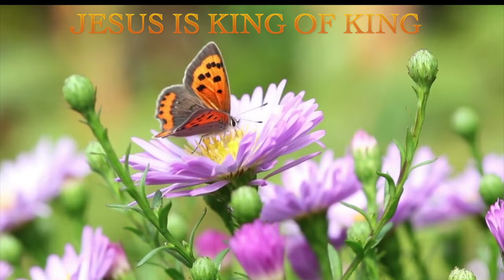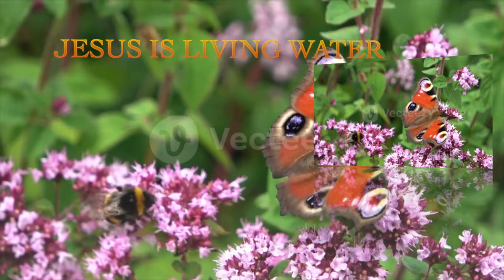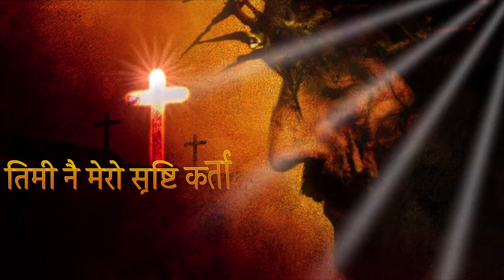NEW NEPALI CHRISTIAN SONG YASHU TIMRO ANGALOMA VOCAL- PRIYANKA RANPAL, MUSIC COMPOSED-AMOS RANPAL.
येशु तिम्रो अंगालोमा /Jesus in your embrace

      Vocal: Priyanka Ranpal
🎼 Music Composer/ Lyrics: Amos Ranpal
      Producer: Abraham Tirwa

🎬 Production: "Praise TV Official”  🖥

🎥 Editor :Abraham Tirwa
      PRAISE TV OFFICIAL USA  ✍️

      Arranger/Mix-Mastering : Yabesh Rai
      Pro-Beats Studio Namchi, Sikkim India.

    🎸Guitar: Albert Gurung

    🎻 Violin: Yabesh Rai

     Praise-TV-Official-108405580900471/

✝️ Channel ID: UChirtIZsI8HX1rC8KooBdLw

🚔 Using of this video on other channel without prior permission will be strictly prohibited.